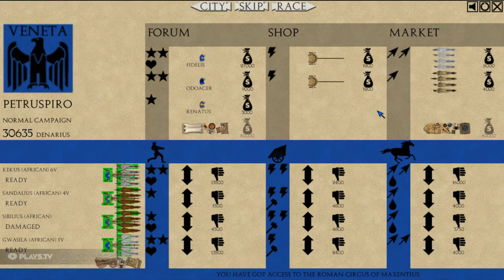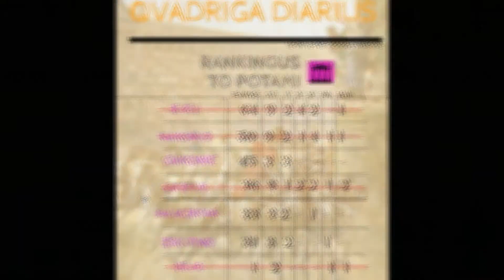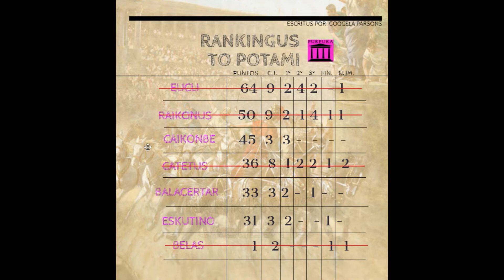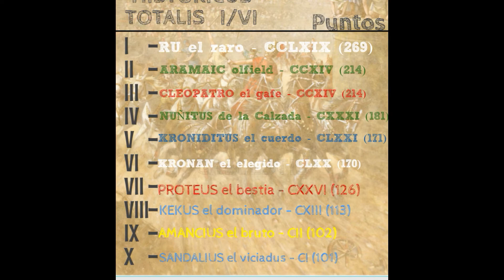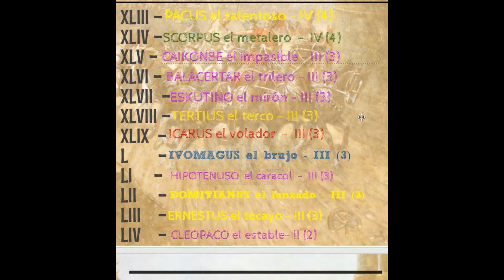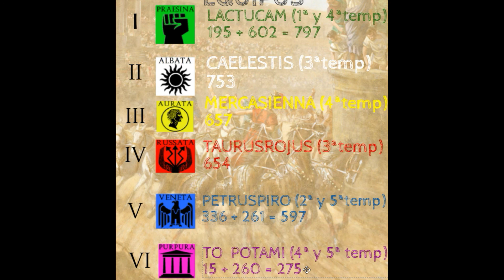Qvadriga - Temp. 5 Ep. 37 Kekus vs Caikonbe - Gameplay español